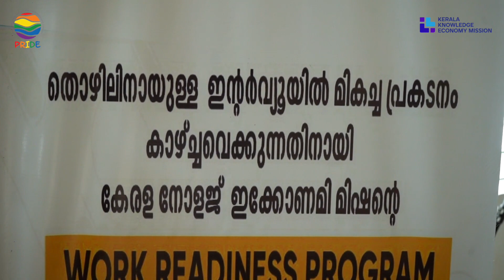ട്രാൻസ്‍‍ജെൻഡർ വിഭാഗം നേരിടുന്ന വെല്ലുവിളികളിൽ ഒന്നാണ് തൊഴിലില്ലായ്മ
ട്രാൻസ്‍‍ജെൻഡർ വിഭാഗം നേരിടുന്ന വെല്ലുവിളികളിൽ ഒന്നാണ് തൊഴിലില്ലായ്മ.  കഴിവും യോഗ്യതയുമുണ്ടായിട്ടും സമൂഹത്തിൽ നിന്നും തൊഴിൽദാതാക്കളിൽ നിന്നുമുളള അവഗണന മൂലം അനുയോജ്യമായ ജോലി നേടാൻ ട്രാൻസ്ജെൻഡർ വിഭാഗത്തിന് കഴിയാറില്ല. കഴിവും വിദ്യാഭ്യാസ യോഗ്യതയും അനുസരിച്ച് ട്രാൻസ്ജെൻഡർ വ്യക്തികൾക്ക് മാത്രമായി ഒരു തൊഴിൽമേള അതാണ് കേരള നോളജ് മിഷന്റെ PRIDE ലക്ഷ്യം വച്ചത്.‌തൊഴിലവസരങ്ങൾ ലഭിക്കാതെ പോകുന്ന ട്രാൻസ്ജെൻഡർ വ്യക്തികളിലേക്ക് തൊഴിലവസരങ്ങൾ എത്തിക്കുക എന്നതാണ് KKEM  PRIDE  സെമിനാർ ലക്ഷ്യമിടുന്നത്.